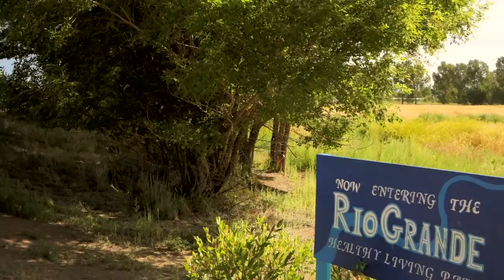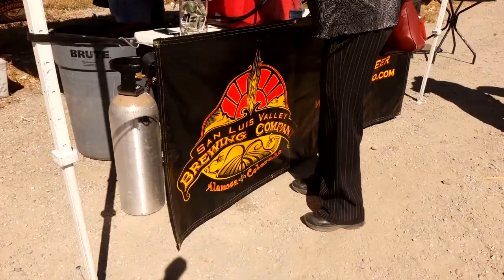Tapas by the Rio: Rio Grande Healthy Living Park Harvest Soiree 2015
The San Luis Valley Local Foods Coalition celebrated the harvest with our third annual Harvest Soiree, featuring local farm food, libations, hay rides, and live music at the Rio Grande Healthy Living Park! Proceeds support the San Luis Valley Local Foods Coalition and its programs.